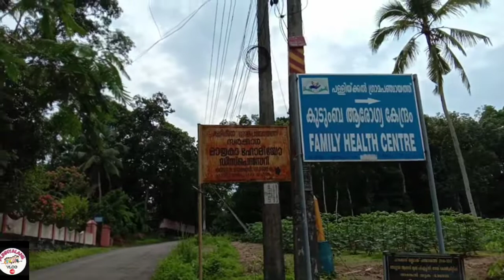Nurses day👩‍💼👩‍💼👩‍💼👩‍🚀👩‍🚀 May 12( നഴ്സസ് ദിനം )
രോഗാതുരമായ  ശരീരത്തിൽ, പ്രതീക്ഷ  നശിക്കുന്ന  മനസുകളിൽ ആശ്വാസത്തിന്റെ  നിറം  വാരി  വിതറുന്ന  മാലാഖ  മാരായ നഴ്സുമാർക്ക്  ആദരവ്  അർപ്പിച്ചു  കൊള്ളുന്നു,, ലോകമാകെ  കോവിഡ്  നാശം  വിതച്ചുകൊണ്ടിരിക്കുന്ന  ഈ  സമയങ്ങളിൽ  അവരുടെ  ത്യാഗ  നിർഭരമായ  കരുതലിനെ  നമ്മൾക്ക്  കാണാതെ  പോകുവാൻ  കഴിയില്ല ,, ഈ  അവസരത്തിൽ  അവരെ  നമുക്ക്  ഹൃദയത്തോട്  ചേർത്ത്  നിർത്താം